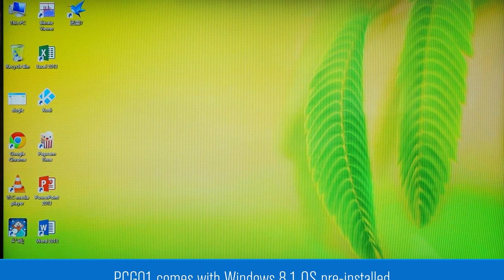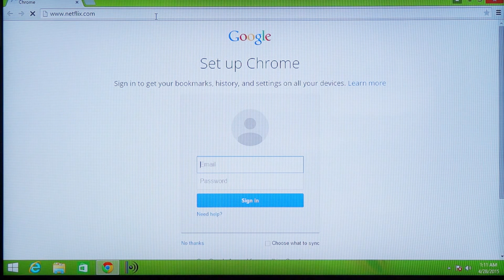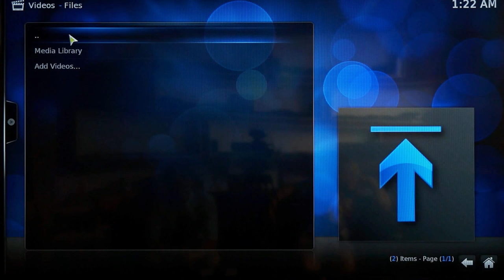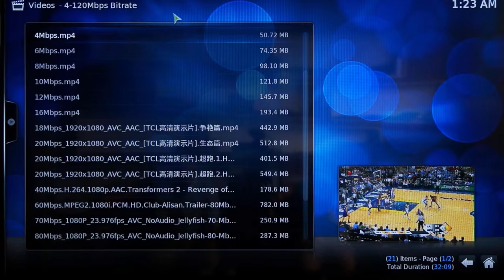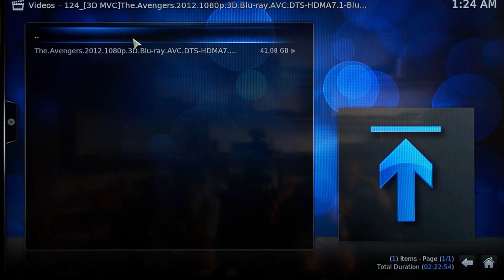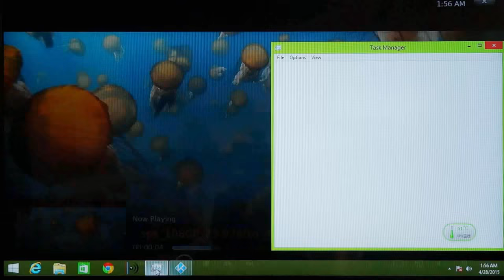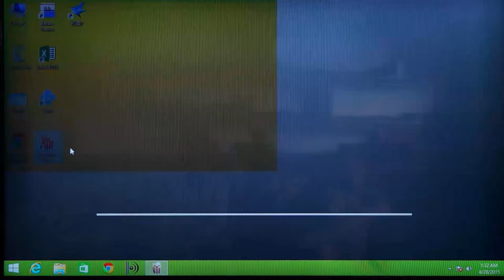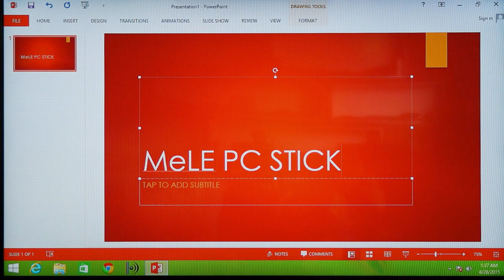Introduction - MeLE PCG01 Fanless Intel Compute Stick Quad Core Mini PC with Windows 8.1 & 10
This is an initial video on the first working sample of MeLE PCG01, the latest fanless Intel quad core mini personal computer stick with genuine Windows 8.1 with Bing pre-installed. It is now available on Aliexpress and other resellers. Now it is upgrade with Windows 10 Home.